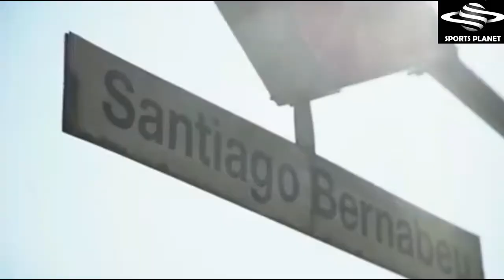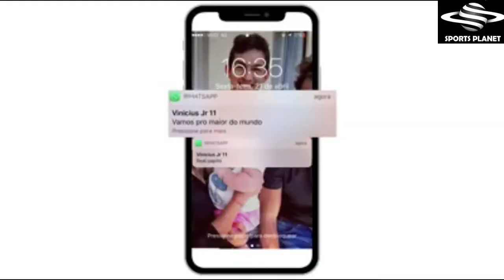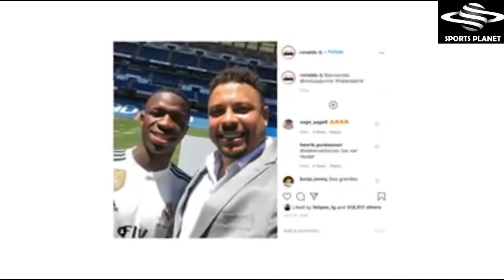Vinicius Jr's Short Documentary : All Journey From Flamengo To Real Madrid La Liga Champions 2020